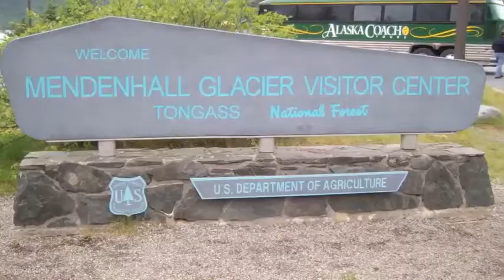Dr. Conrad Murray Case